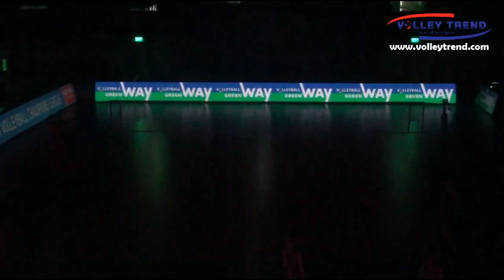Victoria Grigorova, Dinamo - Maritza